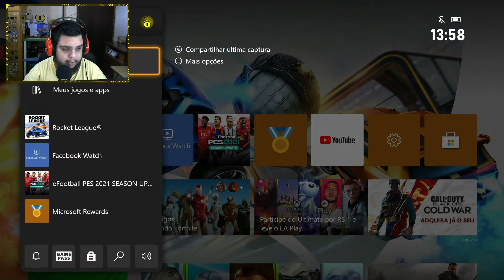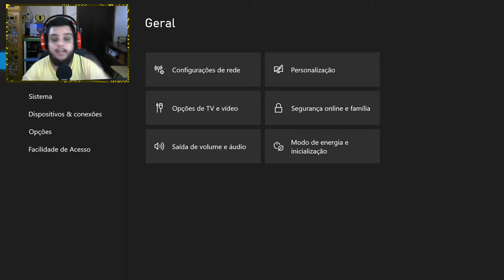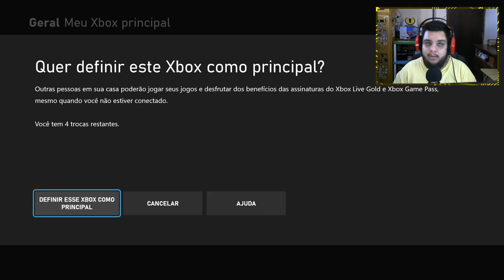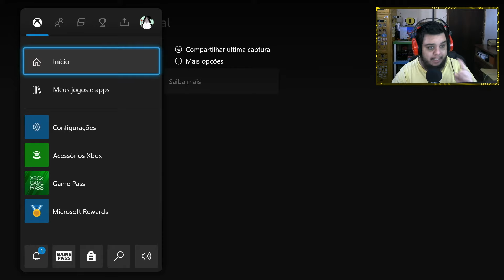COMO USAR uma CONTA como PRINCIPAL no XBOX! (ONE e SERIES)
►Fala Galera, no Video de hoje trago a voces, um tutorial pedido por vcs, de como ativar uma conta como principal/secundaria no xbox one, para vc poder usar os jogos, live gold e game pass do seu amigo sem precisar fica entrando na conta dele, maneira simples, facil e rapida de ser fazer.

🟢NOSSO GRUPO DO DISCORD E PARA TODOS!

🟠INFORMAÇÕES DO VÍDEO/LIVE!
►EDITOR | Thezudo Show
►THUMBMAKER | Thezudo Show